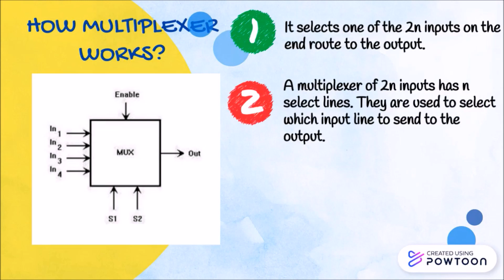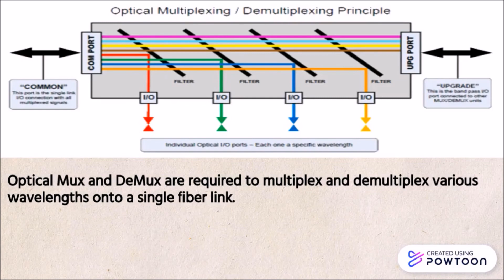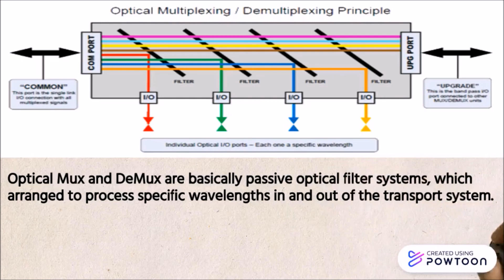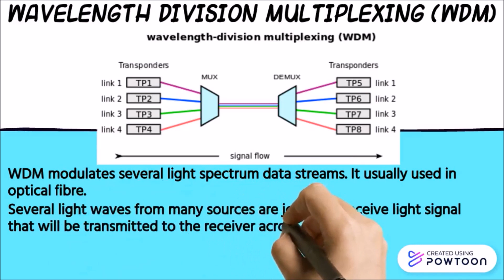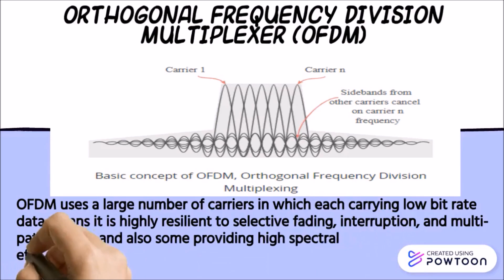Optical Multiplexer and Demultiplexer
BENT 4843 - OPTOELECTRONICS
CREDIT TO TS. DR. ZAITON BINTI ABDUL MUTALIP
THANKS!